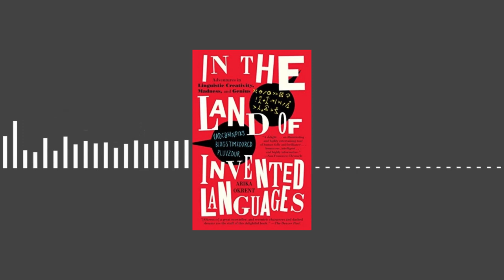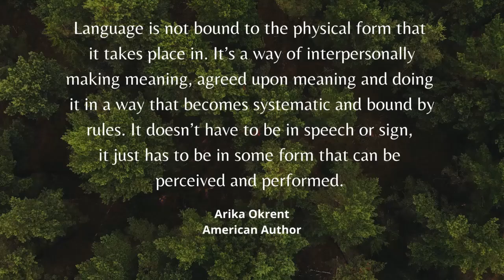LANGUAGE & creativity | Arika Okrent | Ep. 6 (audio only)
For our sixth episode on language, we sat down with author Arika Okrent.

Ms. Okrent is an America author who earned an M.A. in Linguistics from Gallaudet, the world’s only university for the Deaf. She began a Ph.D. program at the University of Chicago, where she discovered Psycholinguistics and her love for it. She first worked in a gesture research lab, and later took up with a brain research lab, where she conducted the experiments that would earn her a degree in 2004. In 2016, she won the Linguistic Journalism Award from the Linguistic Society of America. She’s the author of two well-received books 2009s In the land of Invented Languages and 2021s Highly Irregular.

In this interview, Ms. Okrent talked about the role environment plays in not only the language we acquire but how we acquire it, how all languages of the world, known and unknown are complete in themselves and led by their own set of well-defined rules. She also shared interesting insights from the invented warrior language Klingon which was created for the Star Trek Universe along with insights on the upcoming generation of linguists.

We hope this conversation can help the listeners see the Tattva, or true essence of their own mother tongue along with the values and meanings embedded within the structures of the different languages of our world and their strong interconnectedness.

Arika Okrent's website

We'd like to extend our thanks to @Canva and @ClipChamp for making these videos possible.